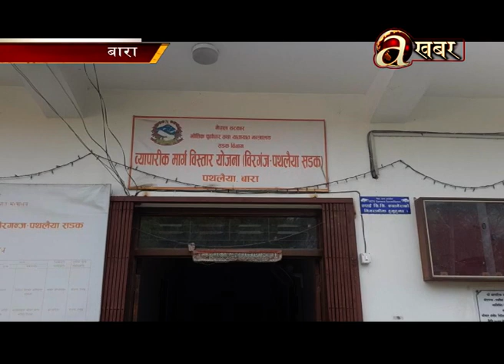एउटा रुखका कारण वीरगञ्ज–पथलैया व्यापारिक मार्ग बिस्तारमा ढिलाइ